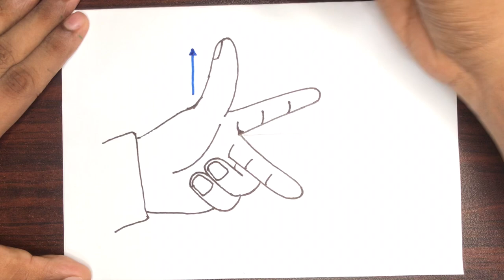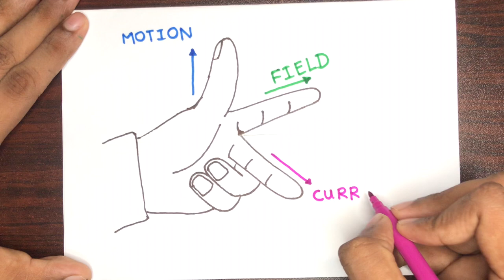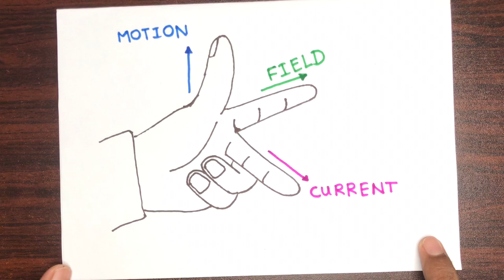How To Draw Fleming’s Left Hand Rule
This is an easy and simple drawing of the fleming’s left hand rule. This will teach you how to draw fleming’s left hand rule easily. This is a step-by-step drawing tutorial. This tutorial will guide you to get good marks for your exams and projects.